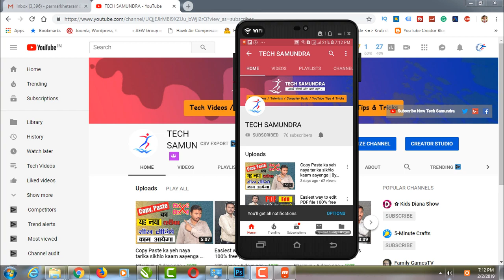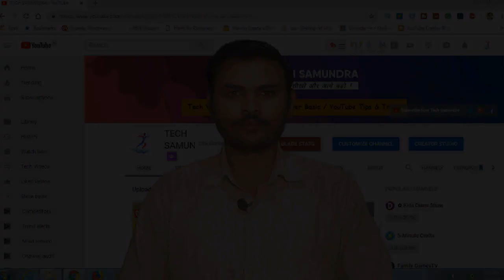Videos पर Views नही आने के यह भी एक Reasons हो सकते हैं | YouTube Tips & Tricks | By Tech Samundra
Hello Friends,

Friends, today by this video, I will explain about some hidden reasons about views not receiving on our youtube videos.

Maybe you do not know about the reasons, so i request to you please keep watching my videos from starting to end without a skip.

Some YouTubers publishing quality content and quality videos on youtube but unfortunately views not receiving on those videos as expected. At this stage YouTube not able to understand that "why views are not increasing" on his videos.

Friends, if you are one of that man then don not worry - i will try to explain my best thought the videos.